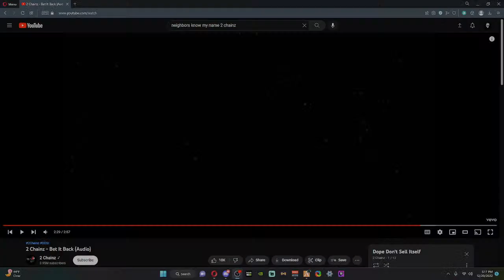Thomas Tucker || Still Selling Dope || Production RP